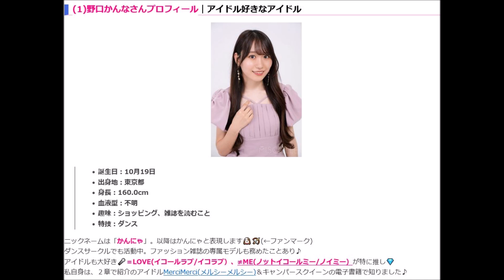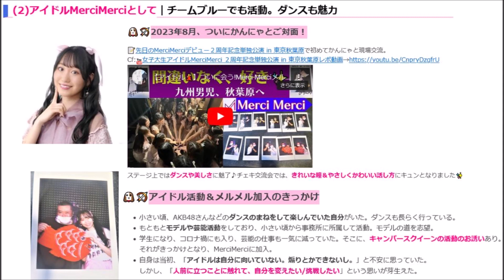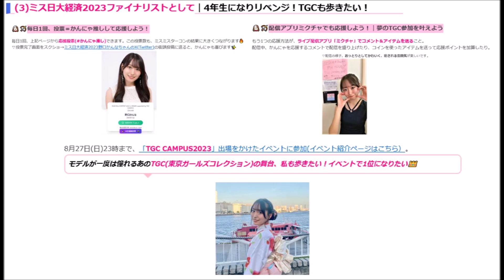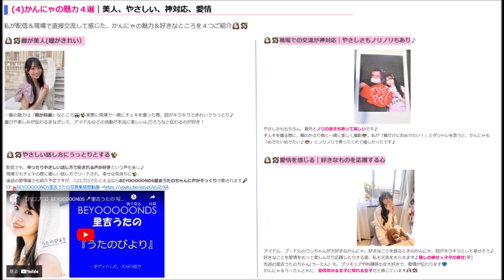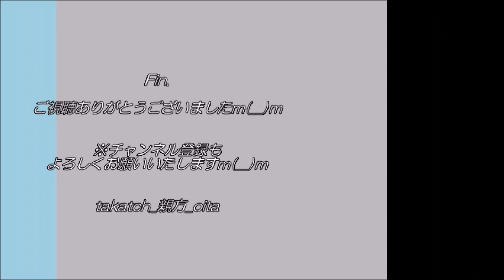【アイドル ミス日大経済💃】野口かんなさんは、アイドル好きな天使♪｜Merci Merciメンバー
「野口かんな」さん、ご存知でしょうか？
女子大生アイドルMerciMerci(メルシーメルシー)のメンバーでもあり、ミス日大経済2023ファイナリストとしても活動。
「美人」「癒される」など、魅力満載♪ライブ配信でもファンが多いです！
先日私も、かんなさんとアイドル現場で交流。きれいな瞳や神対応にキュンとなった一人です(笑)

今回は天使な野口かんなさんをご紹介。一人でも多くの方が「かんにゃ推し」となりますように✨
かんなさんの夢を一緒に応援し、叶えましょうよ♪

‹🐶🏹野口かんなさんSNS›
👸ミス日大経済用

‹🐶🏹目次›
  0:00  オープニング
  1:20   野口かんなさんプロフィール
  2:33  アイドルMerciMerciとして
  6:40  ミス日大経済2023ファイナリストとして
13:30    かんにゃの魅力４選
20:53   まとめ